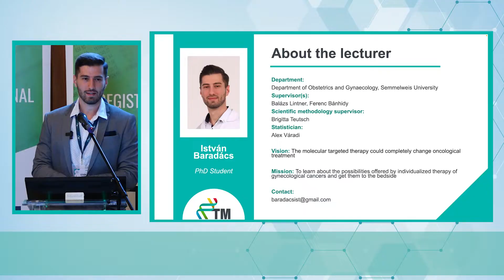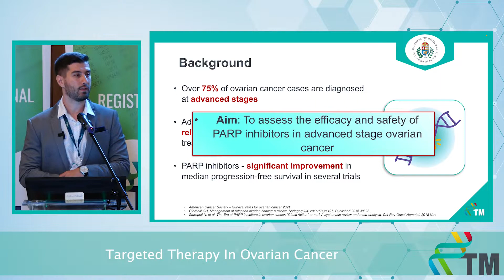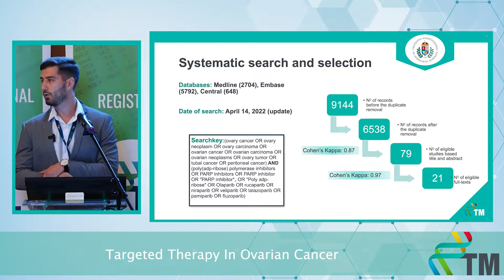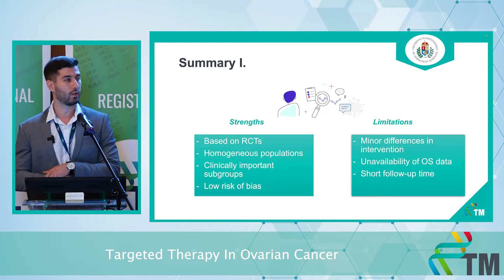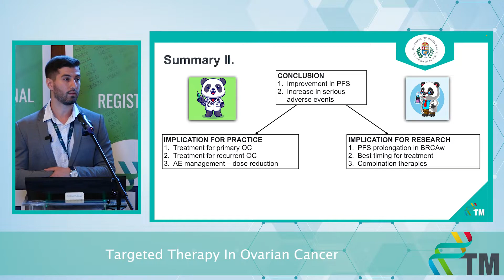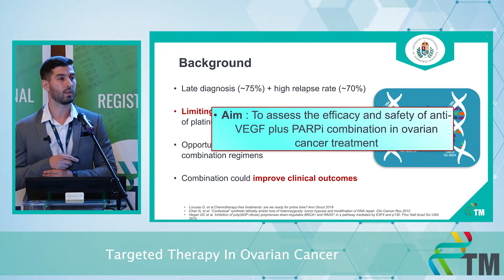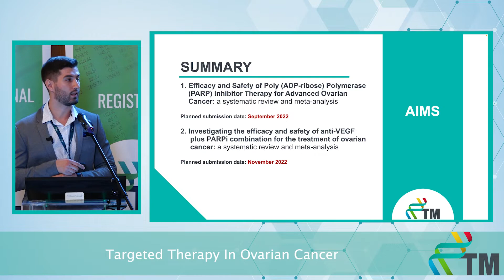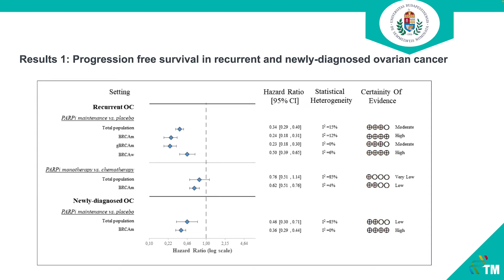Progress Report IV - István Baradács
Targeted Therapy In Ovarian Cancer
12-month Progress Report of the PhD students of the Centre for Translational Medicine, Semmelweis University.
I am resident gynecologist at the Department of Obstetrics and Gynecology of Semmelweis University. I am currently working on a meta-analysis examining the efficacy and safety of targeted therapy in gynecological malignancies. The clinical implication of this study may be the improved overall survival rate of cancer patients. I am also aiming to participate in a clinical trial with the goal of developing a unified testing and scoring system for the diagnosis of HER2-positive endometrial carcinoma.